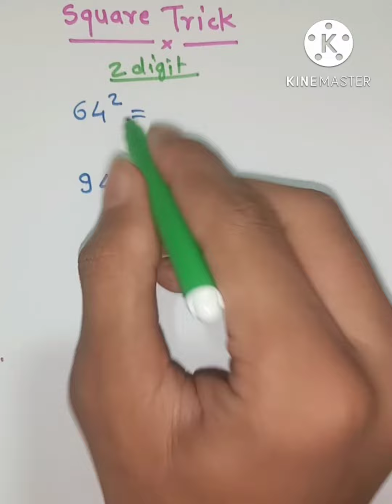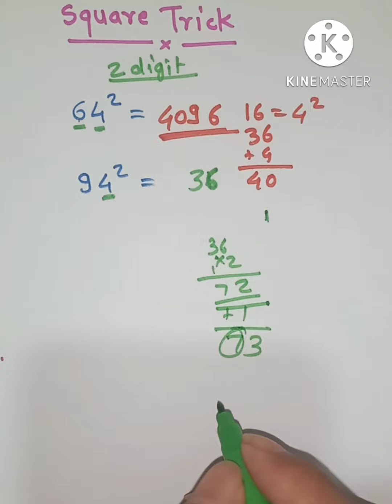Square निकालो सिर्फ 30 seconds me || धासू trick